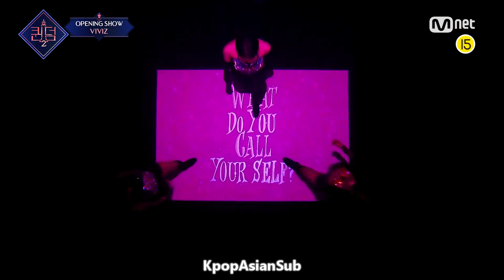[LIVE] VIVIZ - BOP BOP! (OPENING SHOW) [Sub Español + Hangul + Rom] Queendom 2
viviz opening show sub español
viviz queendom 2 sub español
queendom 2 viviz sub español
viviz opening show
[퀸덤2] OPENING SHOW - 비비지(VIVIZ) | 3/31 (목) 밤 9시 20분 첫 방송